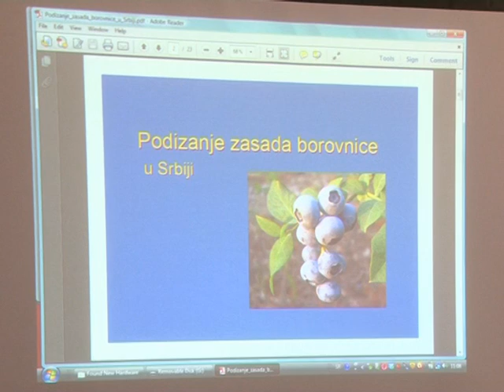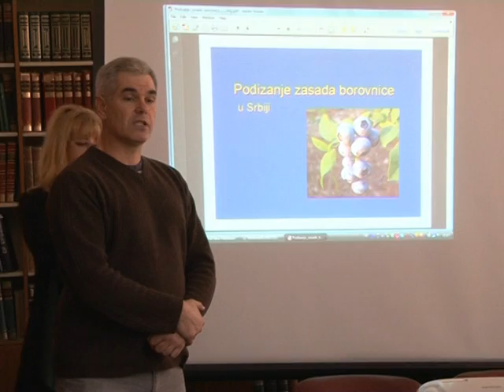AgroLib projekat- predavanje o borovnici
U jagodinskoj Narodnoj biblioteci je 26.januara održano predavanje o gajenju, zaštiti, preradi i plasmanu borovnice na tržište.